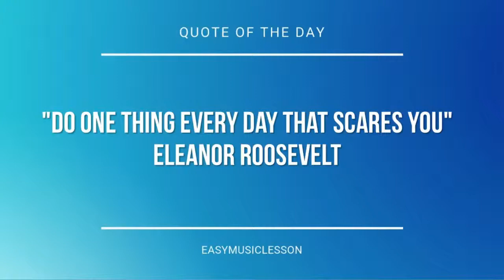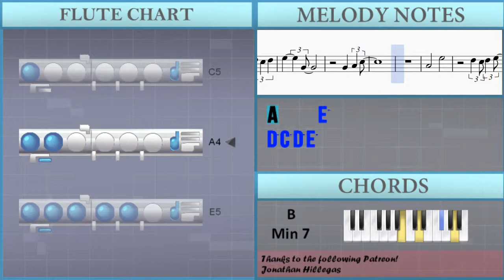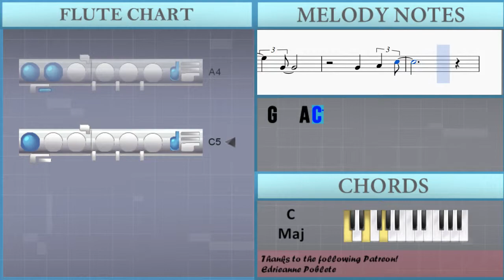How to play Blue Skies by Irving Berlin on Flute (Tutorial)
The easiest way to learn how to play Blue Skies by Irving Berlin on the flute. It's a flute tutorial for Blue Skies by Irving Berlin.

EasyMusicLesson teaches you to play the your favorite instrument, through easy and simple animation so that you too can learn how to play Blue Skies by Irving Berlin on the flute easily. A flute tutorial with visual animation graphic.